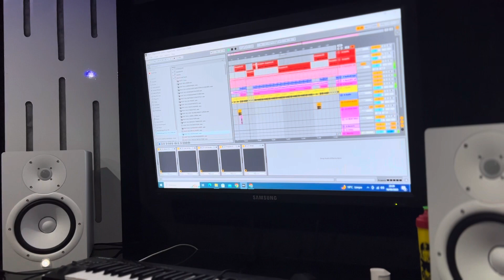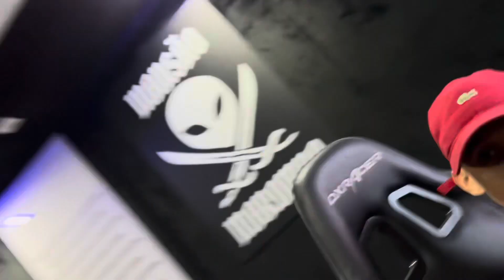PROJETO RASTA IN VIBES (TURNÊ)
PROJETO RASTA IN VIBES